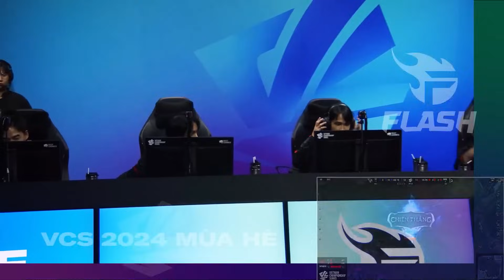HIGHLIGHT | MBE vs TF | VCS 2024 MÙA HÈ | Tuần 4 | 18.07.2024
Vietnam Championship Series - VODs and Highlights là kênh liên tục cập nhật những nội dung và các trận đấu hấp dẫn trong khuôn khổ giải đấu VCS